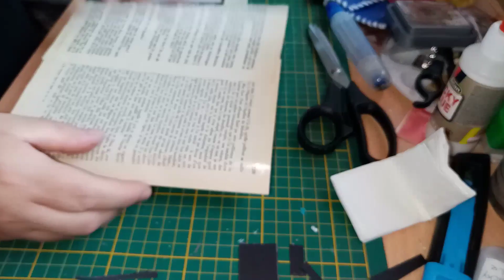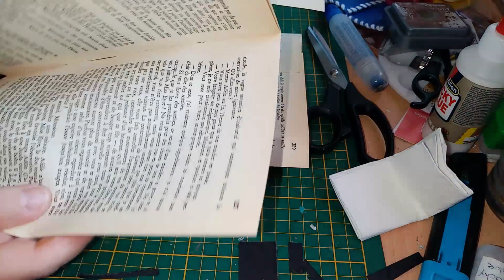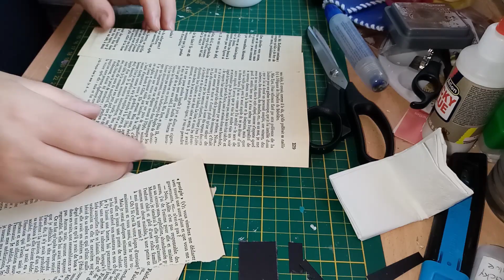Boîte appareil photo partie 2 + idée de boîte superposé